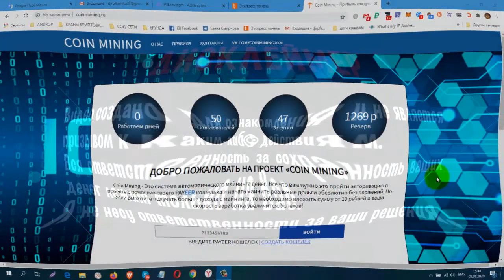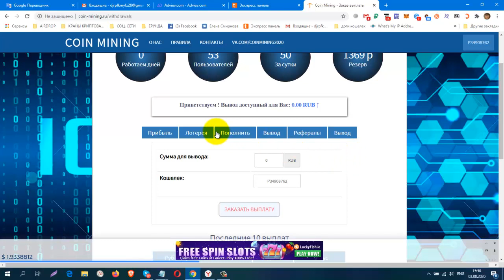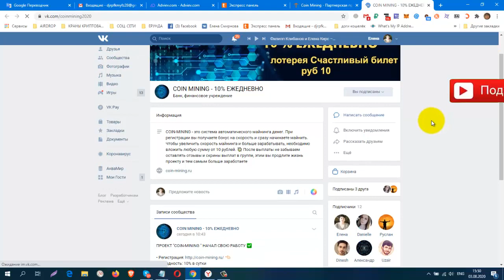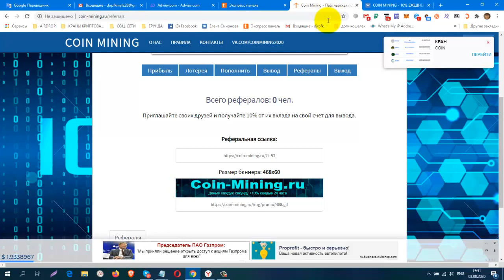ПРОЕКТ СОIN MINING НАЧАЛ СВОЮ РАБОТУ!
ПРОЕКТ СОIN MINING НАЧАЛ СВОЮ РАБОТУ! 10% в сутки, Инвестиции от 10 руб, выплаты от 5 руб
Регистрация
Доходность: 10% в сутки
 Окупаемость уже на 10 день
Инвестиции от 10 руб
Инстант выплаты от 5 руб
Реферальные: 10% на вывод.
Скорость в подарок!
Счастливый билет 50 руб 25 руб 15 руб
КОШЕЛЁК payeer.
Perfect Money (Перфект Мани).
обменник Magnetic Exchange
регистр.
постепенно будут добавляться новые краны.